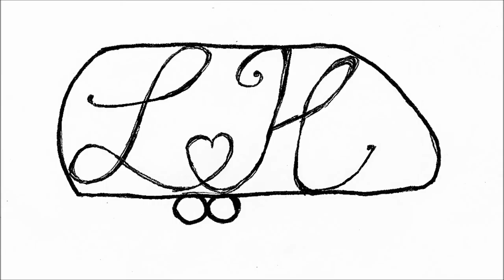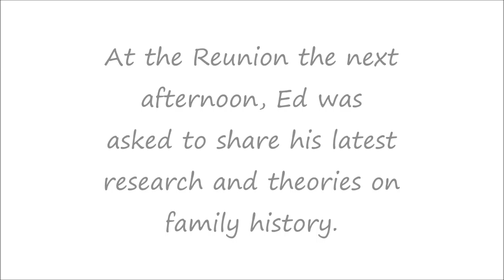Our Road Trip to Ohio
Leininger Family Reunion 2016. Ed is asked to share some of his studies and theories on family history, and we get a rainy-day tour of Jackson Center.